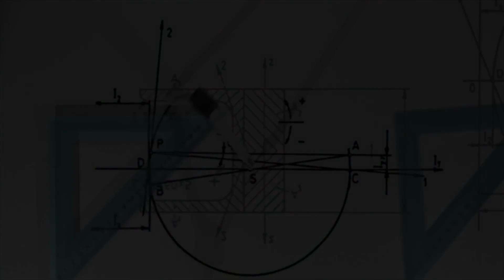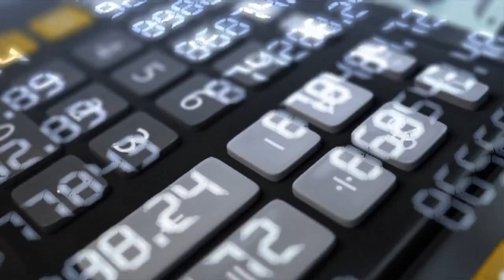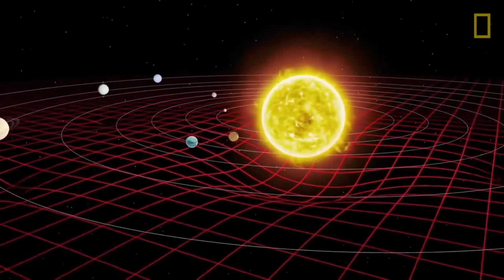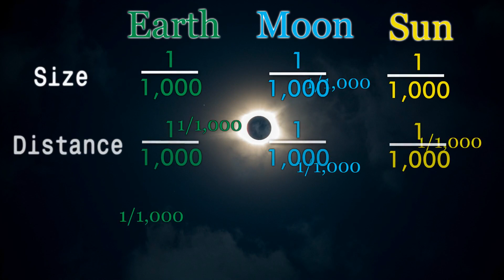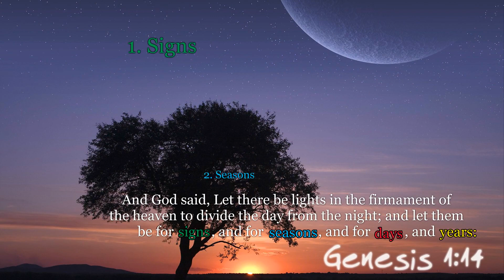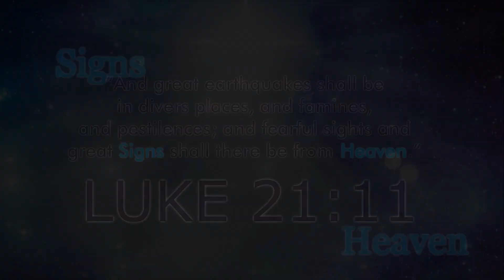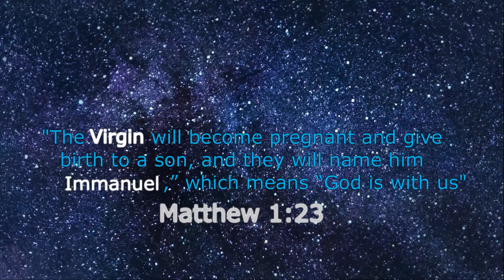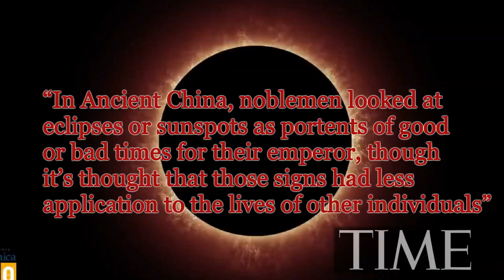Cosmic Codes - Signs And Science Behind Total Solar Eclipses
Many ancient cultures have revered total solar eclipses for centuries, linking them to catastrophic events as well as times of prosperity. However, is there a truth to their claims? We will explore in this video that the Bible says a lot about celestial events! In fact, that these events will be used as signs to mark end time events! A MUST WATCH TO THE END TO SEE THE FULL SCOPE OF THE EVIDENCE!